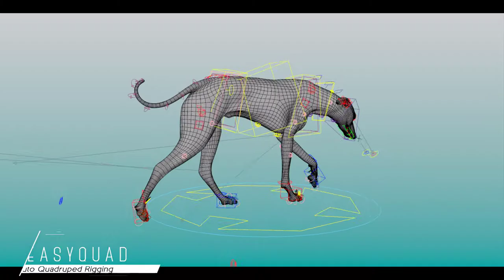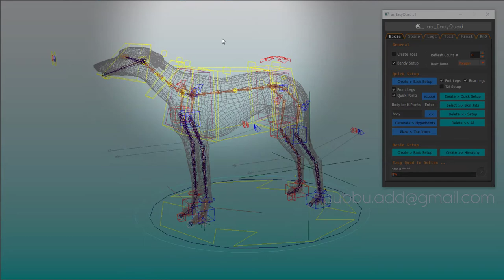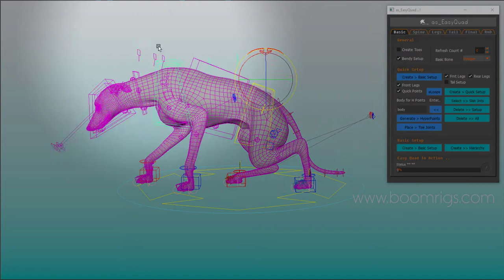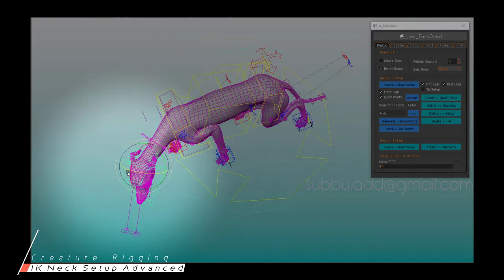Advanced Creature Rigging - 04 : Greyhound Rig By Subbu Addanki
Please visit here to get these tools

Showcases for Individual tools goes here..
as_NodeEditor - Node Graph For as_EasyRigs

Introducing ..
CARS : Complete Auto Rigging System

Final is never final and complete is never complete in VFX and Animation :)
as_CARS is a concept of completeness in auto rigging systems and set of tools and it undergoes continuous improvements. It's just beginning in this process.
This concept drives me crazy towards completeness.

More on ..